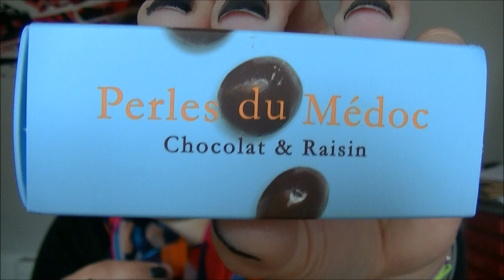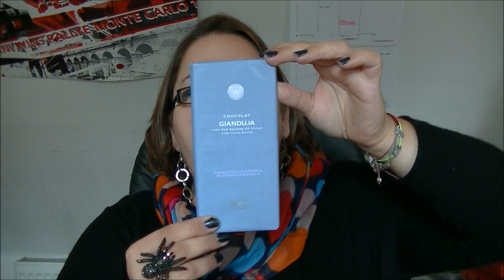Chocofoliz de septembre 2013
*** Mes partenaires ***
 ¤ By Arwenn ¤